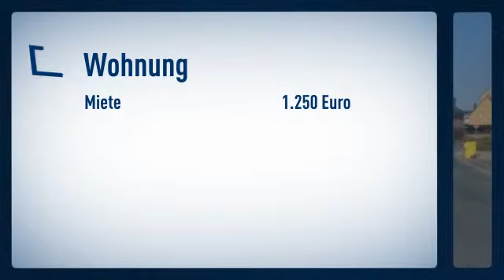Neuss-Holzheim: Idyllisches Loft mit Kamin und großer eigener Dachterrasse innerhalb eines